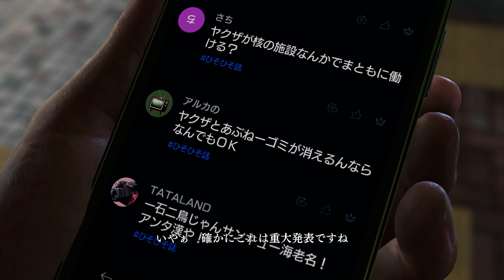47話：極道大解散、首謀者3名は戦犯…星龍会の告発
沢城「大解散を首謀した堂島大吾・渡瀬勝、そして荒川真澄。

ソフト名　：龍が如く8
発売日　　：2024年01月26日
発売・販売：株式会社セガ
ジャンル　：アクションアドベンチャー
対応機種　：PS5、PS4、Xbox、PC

※ 本動画は配信ガイドライン」に基づき投稿しております。
※ 投稿しているゲームの動画は全て当チャンネルが独自に録画・編集を行ってたものであり、「再利用されたコンテンツ」ではありません。